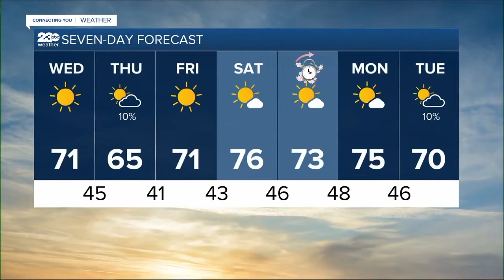KERO 23 ABC News Bakersfield Latest Headlines | March 8, 7pm